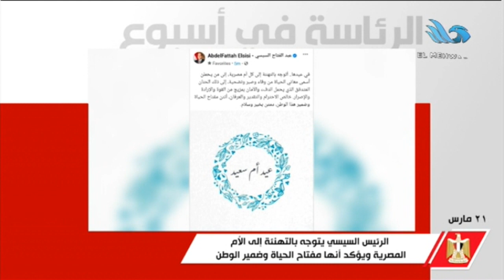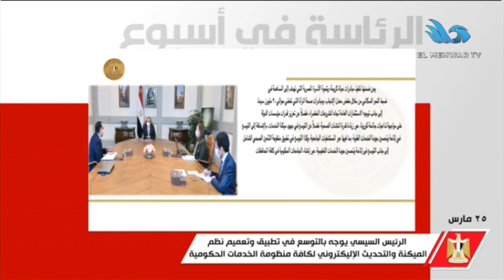حصاد الرئاسة في أسبوع